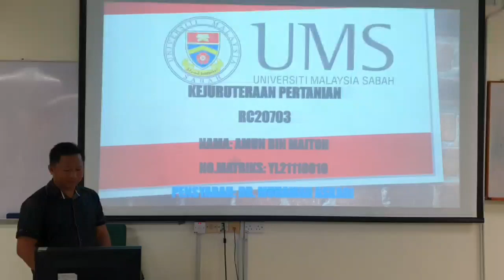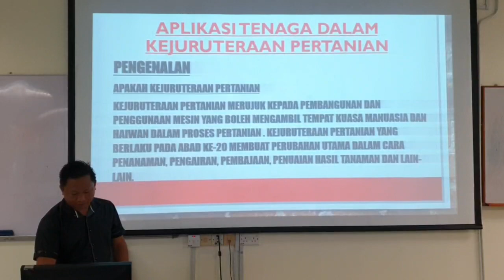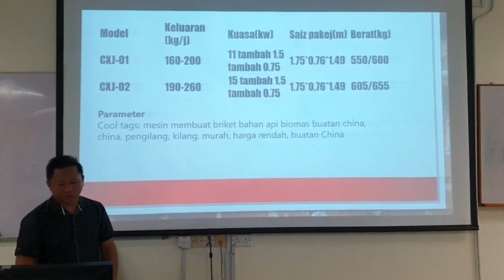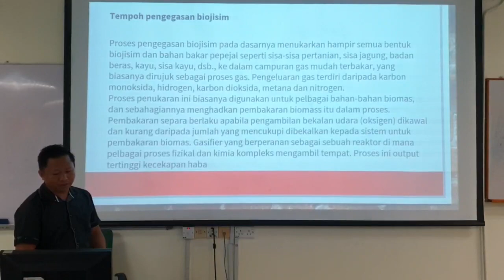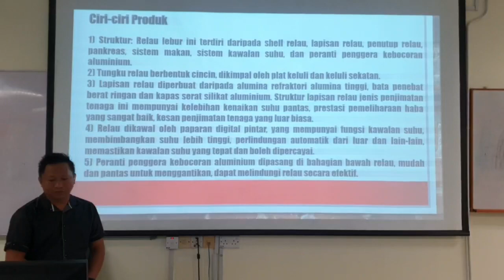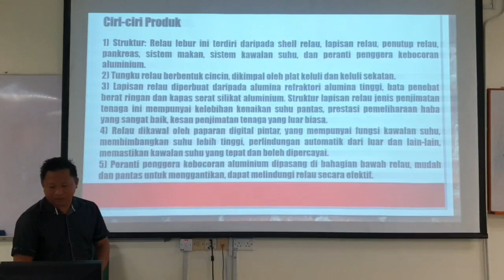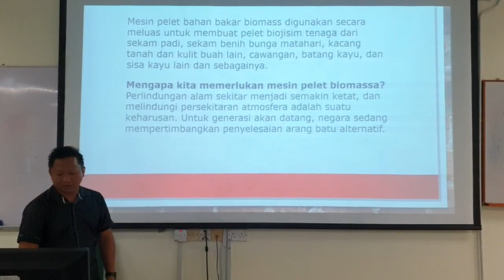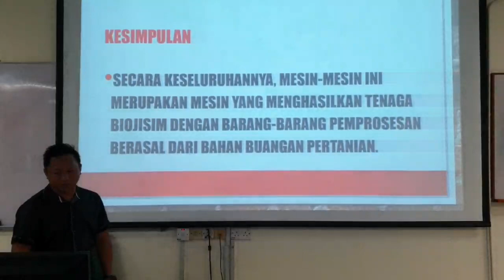Kejuruteraan Pertanian UMS